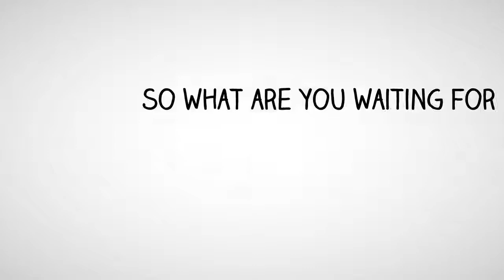Learn abour programs offered by Dr Jayme Albin, author of The Idiots Guide to Cognitive Behavior Th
Learn about programs offered by Dr. Jayme Albin, author of "The Idiots Guide to Cognitive Behavior Therapy"